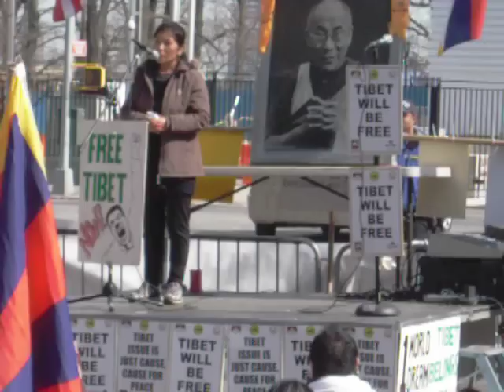Ngawang Sangdrol part 2 - in Tibetan read description please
Ngawang Sangdrol speech part 2 at the UN 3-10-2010

Please forgive the first minute or two the camera is shaky as I was also snapping some photos so had a camera in each hand but balances out after the first minute or so.

Also this is a speech she gave in Tibetan I also have uploaded a speech she gave that evening in English also uploaded so if you are a non Tibetan speaker see that video. Will post a link here once I get it uploaded